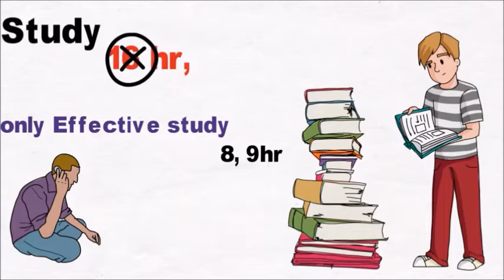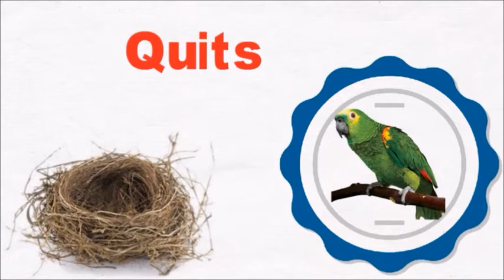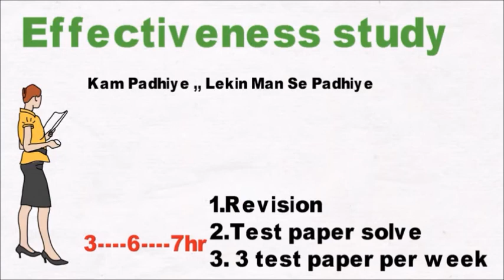How to Crack Competitive Exams without Coaching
crack exam without coaching competitive exams without coaching